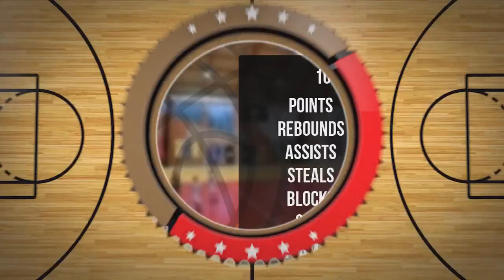Szymon Stojek Player Mixtape DC90 Brzesko 2023